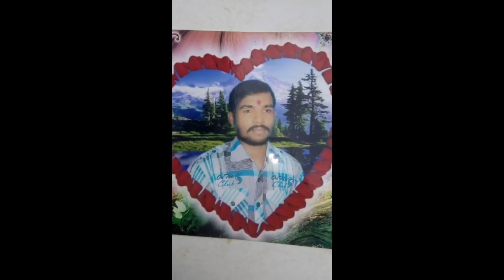दिल में जगह बना ले 2021 song Theth Nagpuri Songs singer Sambhu Baraik Video naya album AJAY MASTI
दिल में जगह बना ले Singer Sambhu baraik New  Theth  Nagpuri songs 2020 AJAY MASTI